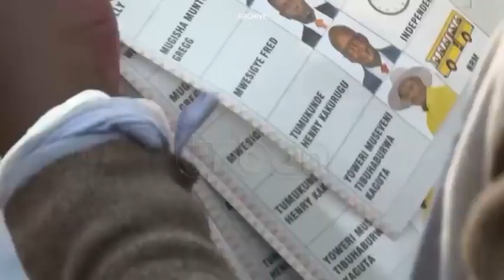House vets EC commissioners